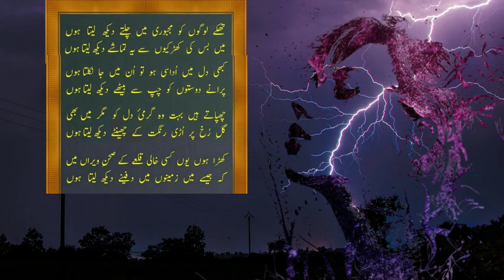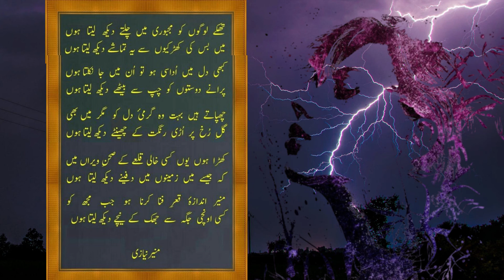Munir Niazi Poetry Whatsapp Status | Munir Niazi Hamesha Dair Kar Deta Hoon | Munir Niazi Sharyari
Watch Beautiful Urdu Poetry with Animation.